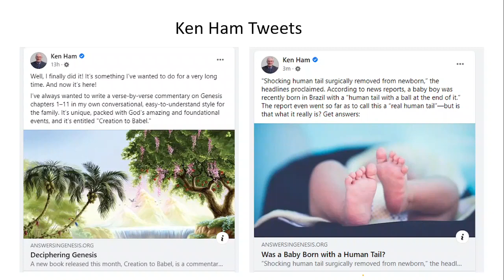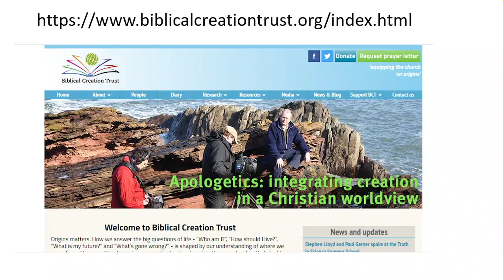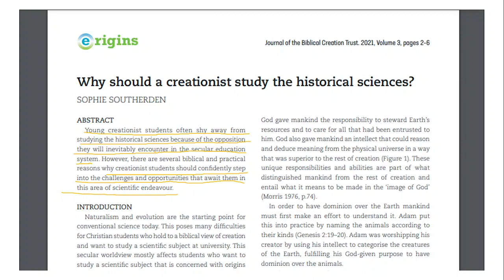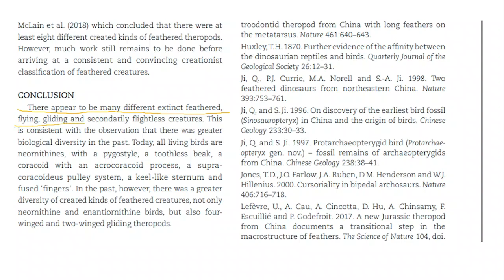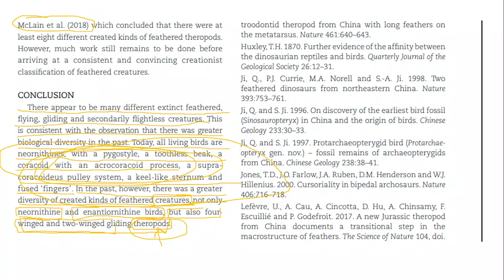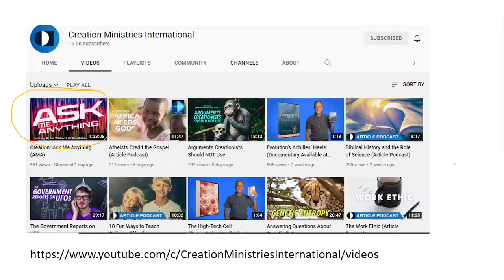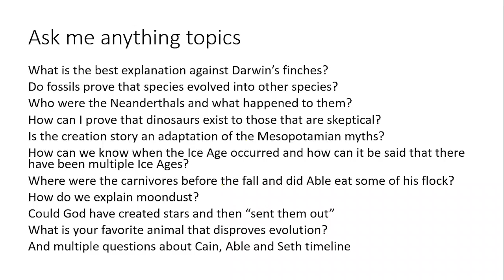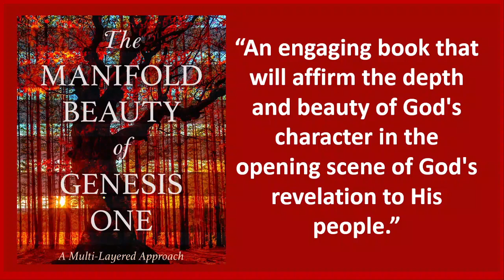TWiC#14 Feathered Dinosaurs, Ken Ham and Human Tails, Volcanos and Age of the Earth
A slow week so we look at a few Ken Ham Tweets, introduce you to a British YEC ministry, and talk volcanos and creationists' responses to feathers on dinosaurs.

Is it a Bird?  A critical analysis of feathered fossils